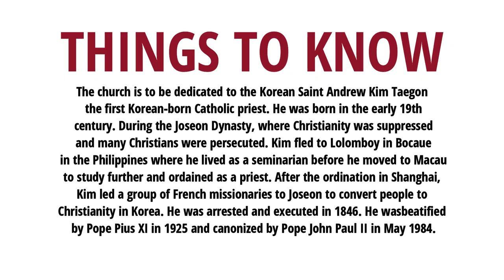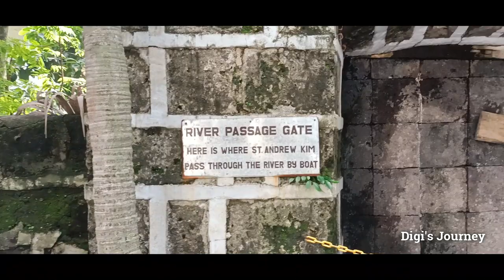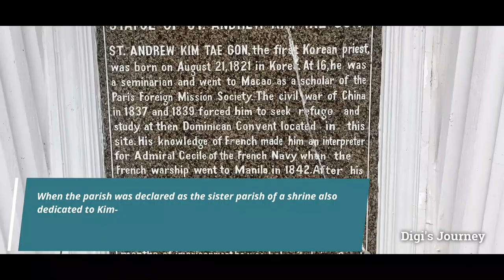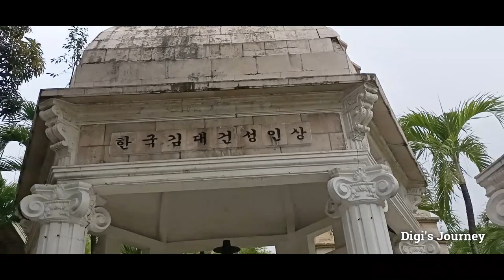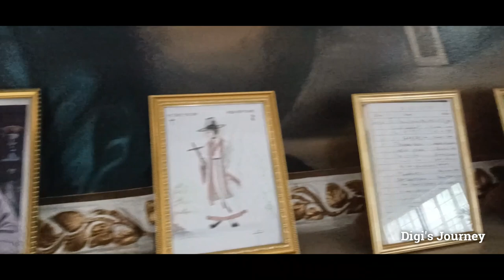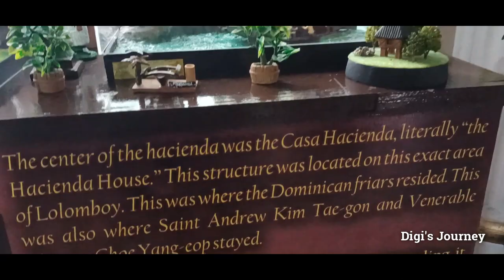Korean Temple ll First Korean Priest ll Saint Andrew Kim Taegon ll Lolomboy Bocaue Bulacan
They call it Korean temple because it looks like a temple but according to the korean sister that building is not a Temple nor a Shrine. This uniquely-designed structure is a Retreat House and they also said that the building is being used as a retreat house whenever the Korean nuns are here in the country.  (Philippines)